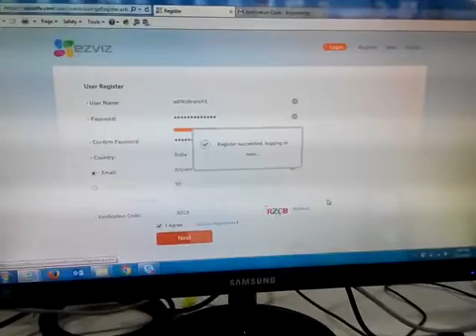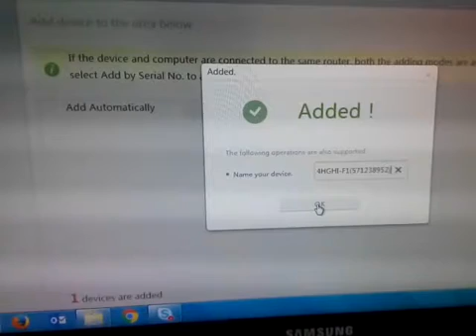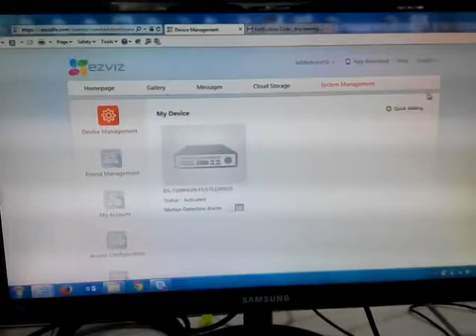Hikvision DVR online - STEP 5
5th  part of Hikvision DVR online process - Ref. all 5 steps to complete